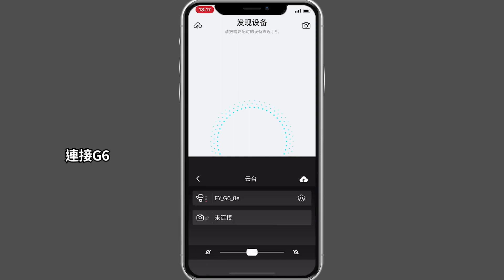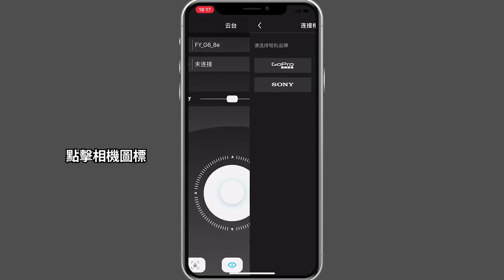基礎教程 飛宇運動穩定器G6 連接 Hero8